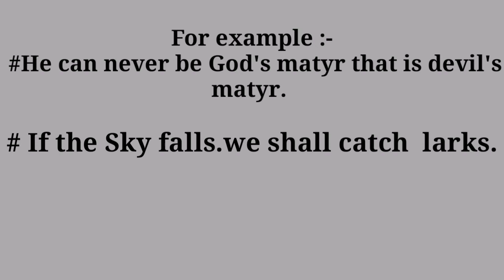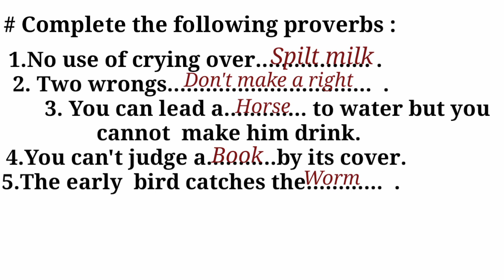General knowledge online class for 4th. Chapter no. 5 {Topic :- Beautiful proverbs }